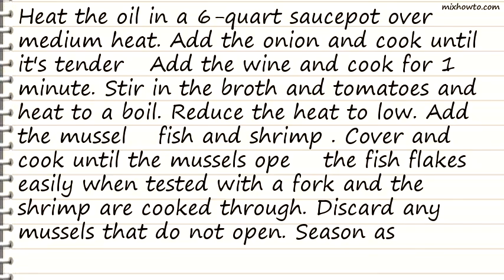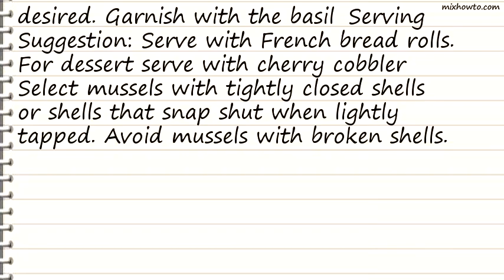Recipe Mediterranean Fish Soup